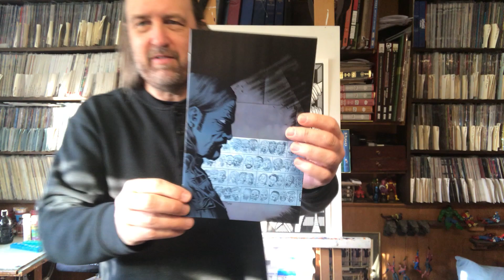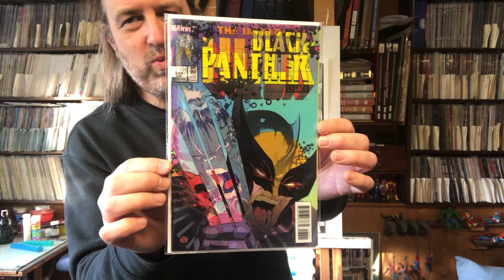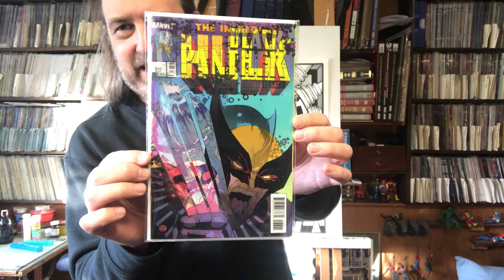Pull List Comic Book Haul: 12/27/18